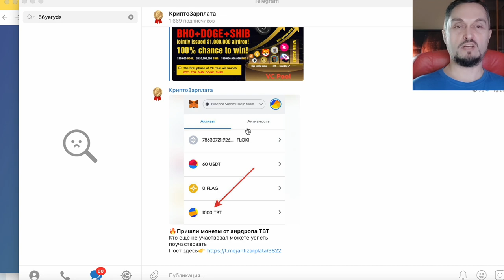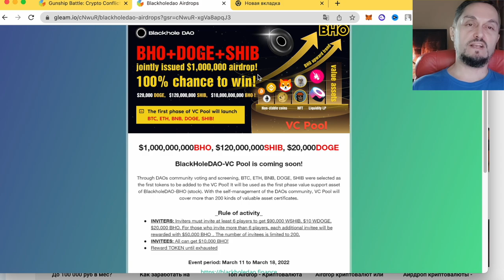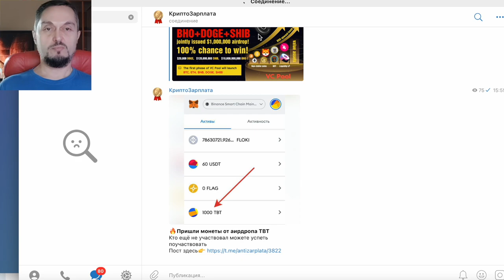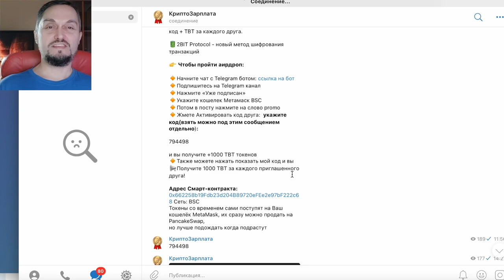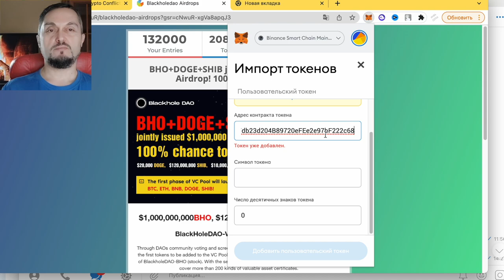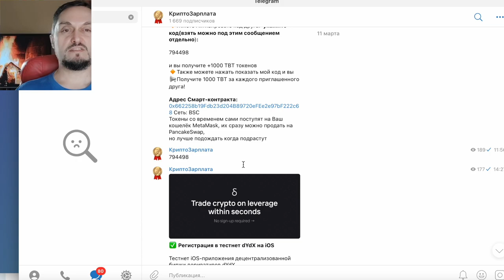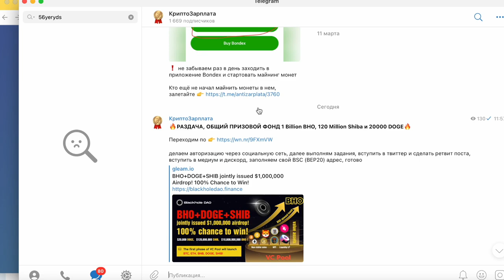Как найти и добавить монету с Аирдроп в Metamask? Криптовалюта для начинающих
Ответил на вопрос - как найти или добавить монеты полученные с аирдропов. Показал как легко находятся токены, которые прислали с airdrop крипто проектов. Больше гайдов и инструкций о том как заработать криптовалюту и nft без вложений, смотрите на моем канале в рубрике - Криптовалюта для новичка.